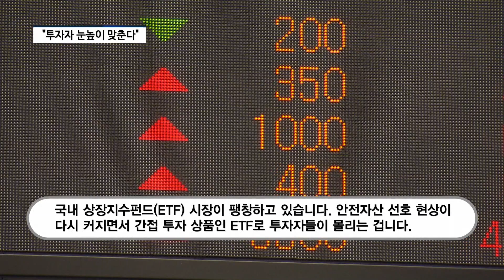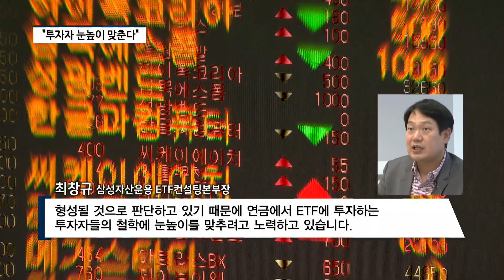삼성자산운용 ETF "연금계좌 등 상품다양화 초점"